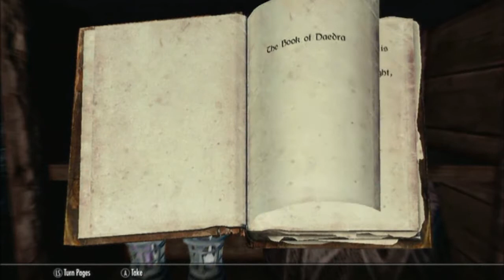ILINALTA - Skyrim Shenanigans (Episode 19)